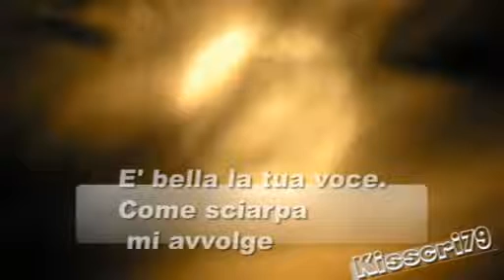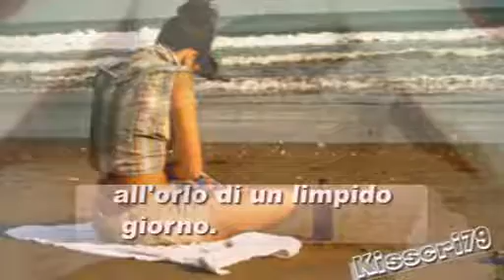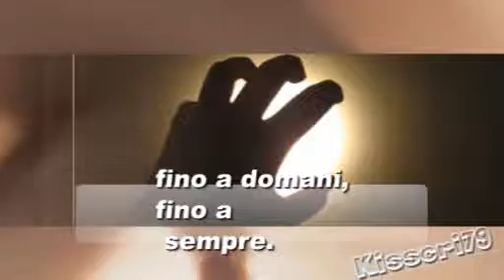Estranei a partire da ieri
Svegliami solo
all'orlo di un limpido giorno.
Quando tutto
tornerà innocente.
Quando il mondo
brillerà come cristallo
e mai nessuno
potrà più offuscarlo.